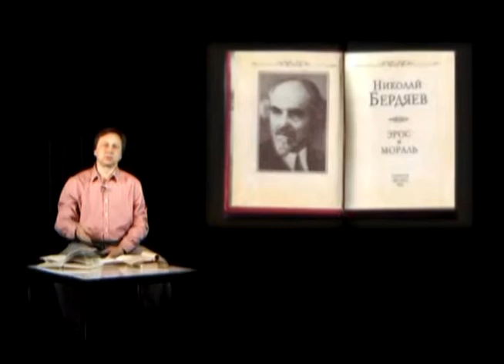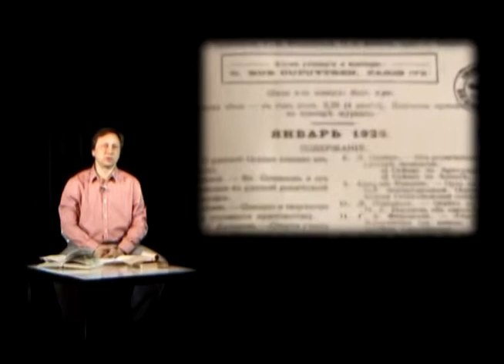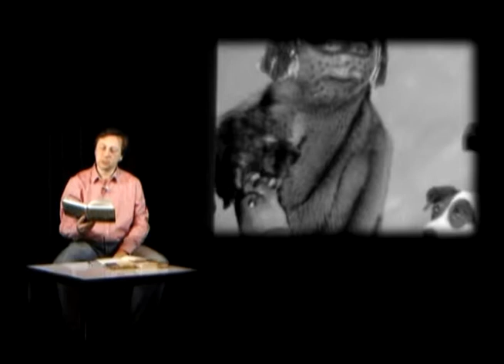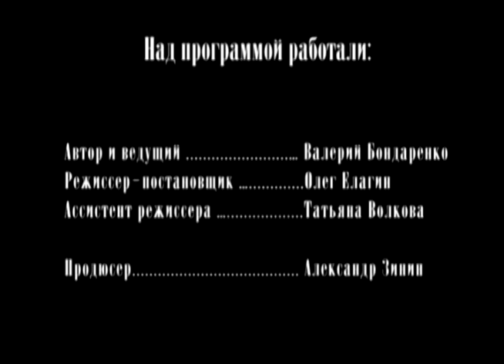Поэты и музы Серебряного века 05.07.2014. Николай Бердяев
Николай Бердяев. Последние годы.